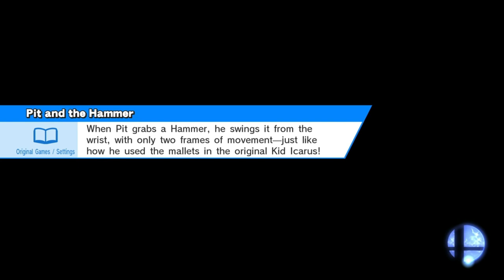Super Smash Bros for Wii U: Classic Mode on 9.0 Ft Meta Knight (No Continues Cleared)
Cleared Classic Mode 9.0 with Meta Knight No Continues Were Used

Edited on: Wondershare Filmora